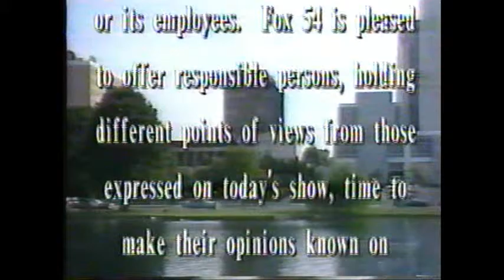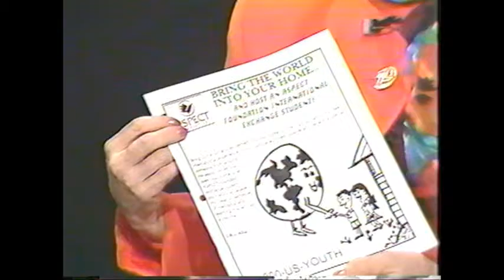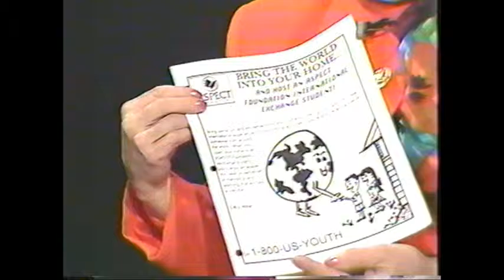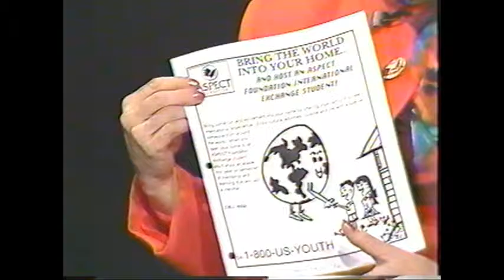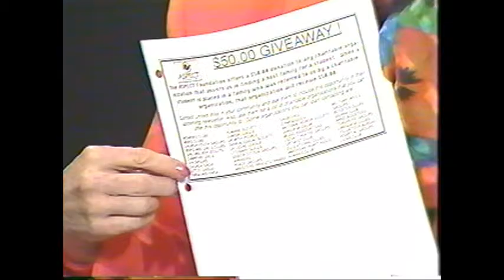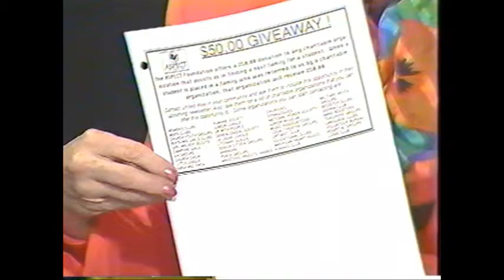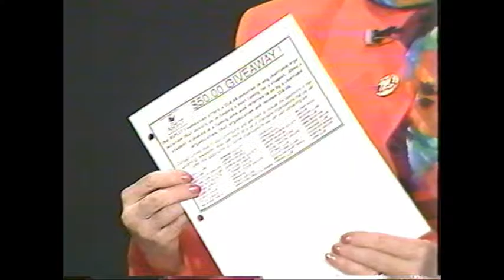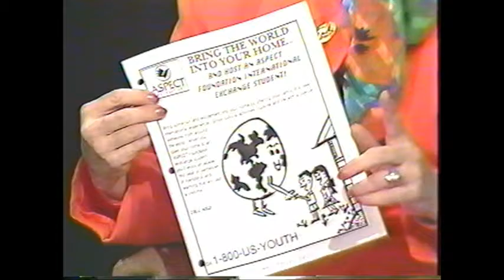Dr. Bonnie Libhart (Tennessee Valley Voice)